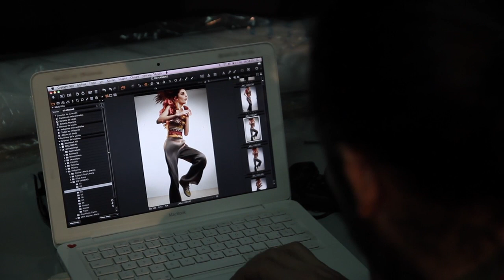Estilismo de moda: Shooting del IED Madrid para la revista Vanidad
El shooting es el proyecto final realizado por los alumnos del Curso de Especialización de Estilismo de Moda (Oct'11-Feb'12) del IED Madrid, bajo la supervisión de José Fernández-Pacheco Gallego, director del curso. El Plató de Fotografía de IED Master se convirtió en un auténtico set profesional en el que los estudiantes pudieron trabajar durante un día con algunos de los mejores profesionales del mundo del estilismo. El objetivo era realizar un fashion shooting que convirtiera las mejores propuestas de los alumnos en un editorial de moda para la revista de tendencias Vanidad

Fotografía: Gorka Postigo
Realización: José Fernández-Pacheco
Ayudante de fotografía: Javier López
Ayudantes de realización: Alumnos del Curso de Especialización de Estilismo de Moda IED Madrid
Maquillaje y peluquería: Rebeca Lombardo para MAC y GHD
Modelo: Court @ Uno Models
Agradecimientos: Vanidad S.L.